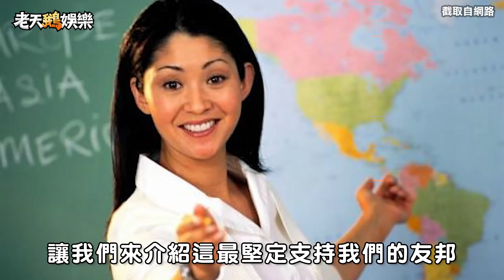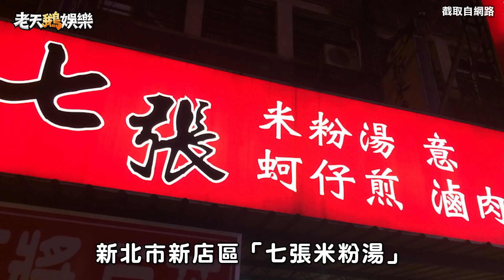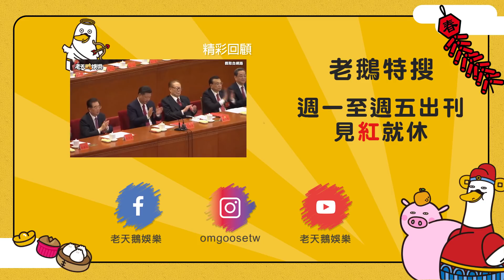老鵝特搜#68 諾魯／七張米粉湯／劉樂妍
▶ 我們的邦交國30年賺150億
▶ 諾魯一點都不魯
▶ 七張米粉湯真D很無辜
▶ 投共派師姐劉樂妍怒嗆館長